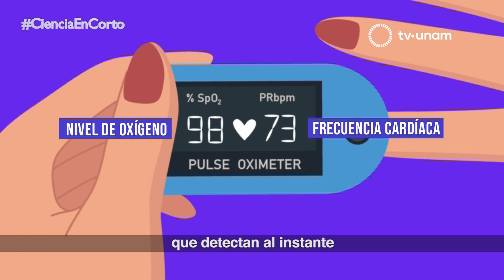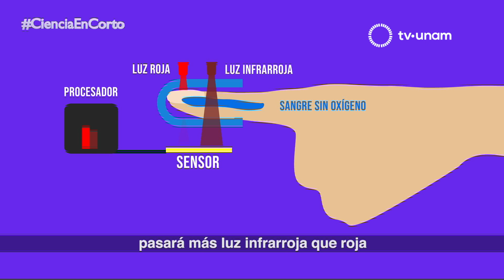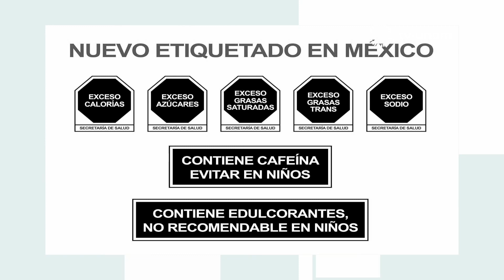SECTEI todo sobre la vacunación contra covid-19 en la CDMX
Atrás de la Estrategia Nacional de Vacunación contra el virus del SARS-COV-2 y la enfermedad de COVID-19 hay mucho trabajo colaborativo entre instituciones públicas y privadas. En esta emisión de La UNAM Responde se brindan detalles sobre este trabajo.

“Tenemos que vacunar con las vacunas que vayan llegando, ya todo mundo sabe eso. No hay en el mundo una producción suficiente de cada vacuna, se tiene que usar la que a uno le toque y todas las que se están adquiriendo en el gobierno de la República están garantizadas, se tienen las aprobaciones de los órganos internacionales competentes en este sentido, de manera que es muy cuidado lo que se está haciendo.”

La Dra. Rosaura Ruiz, titular de la Sria. de Educación, Ciencia, Tecnología e Innovación del gobierno de la ciudad de México.

“La logística es compleja naturalmente porque son vacunas que requieren una alta refrigeración. Por ejemplo, la que vamos a poner esta semana requiere una refrigeración a menos 20 grados centígrados, entonces hemos tenido que reunir el número de congeladores suficientes que tengan exactamente esa medida y que no pasen de menos 30. Por supuesto contamos con la UNAM pero no sólo, también nos ha apoyado el Politécnico, la UAM, nos están apoyando los institutos de salud, todos los que tienen investigación y que utilizan este tipo de congeladores los están prestando par que los coloquemos en los lugares de vacunación.”

“Estamos cuidando todo, los lugares a donde se va a llegar, que puedan llegar en transporte, que sean accesibles, etc., que tengan las condiciones para tener a los médicos, médicas, enfermeros que van a vacunar. Cada alcaldía es distinta, cada vacuna es distinta y sí hay que adecuar todas las condiciones para hacerlo lo mejor posible esa es nuestra intención, eso pueden garantizarlo.”

DESCUBRE NUESTRAS INTERESANTES CÁPSULAS:

Ciencia: Los oxímetros que se están utilizando para checar el nivel de oxígeno de las personas no pueden robar tu huella digital ni tus datos bancarios.

Majo Gallardo/Nutrición: Nos explica cuál es la forma correcta de leer y atender el nuevo etiquetado de los alimentos para cuidar lo que consumimos y las cantidades que ingerimos.